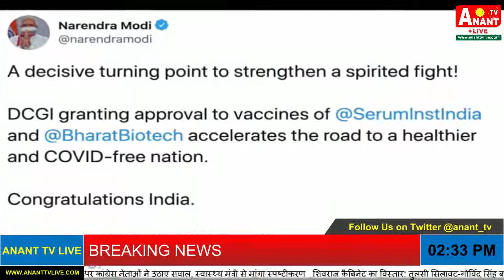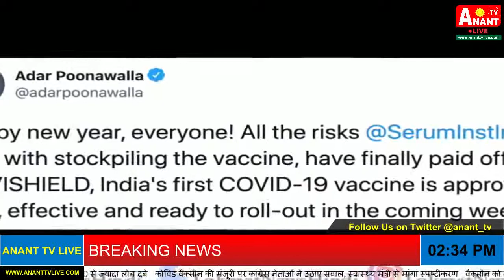भारत में दो वैक्सीन को मंजूरी| DGCi approved covishield covaxin in India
नए साल की शुरुआत से ही कोरोना महामारी (Coronavirus) से निजात की ओर भारत सरकार (Indian Govt) ने कई अहम फैसले लिए हैं। कोरोना वैक्सीन (Corona Vaccine) को लेकर लगातार खुशखबरी मिल रही है। एक्सपर्ट कमिटी की सिफारिश के बाद ड्रग कंट्रोलर जनरल ऑफ इंडिया (DCGI) ने सीरम इंस्टिट्यूट की कोविशील्ड (covishield) और भारत बायोटेक की कोवैक्सीन (covaxin) को भारत में इमर्जेंसी इस्तेमाल के लिए मंजूरी दे दी है। इसके अलावा जायडस कैडिला की वैक्सीन 'जाइकोव-डी' को तीसरे चरण के क्लिनिकल ट्रायल के लिए मंजूरी मिल गई है। दोनों वैक्सीन के इमर्जेंसी इस्तेमाल को मंजूरी मिलने के बाद पीएम मोदी ने ट्वीट कर कहा- 'DCGI ने सीरम इंस्टिट्यूट के कोविशील्ड और भारत बायोटेक के कोवैक्सीन को मंजूरी दे दी है। भारत को बधाई। हमारे सभी मेहनती वैज्ञानिकों और इनोवेटर्स को बधाई।'